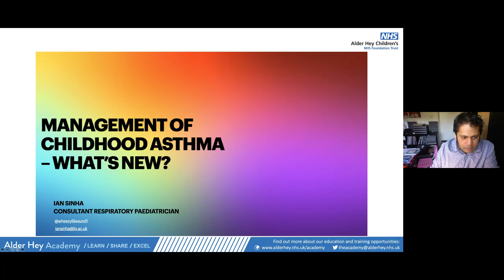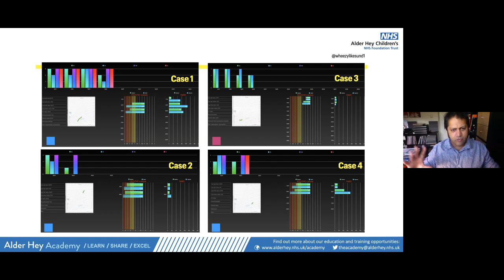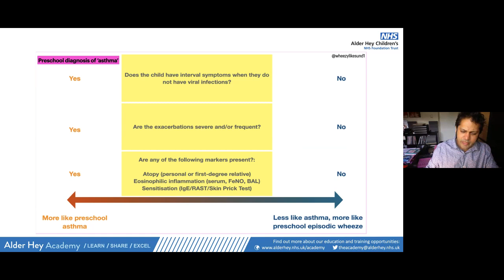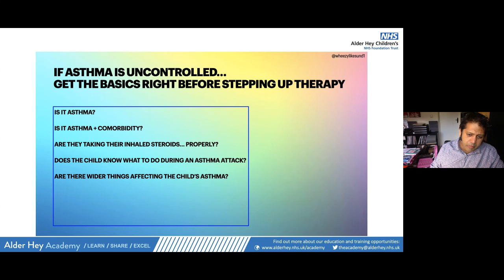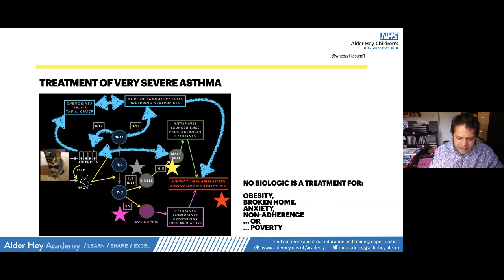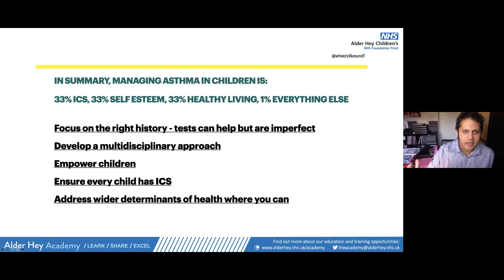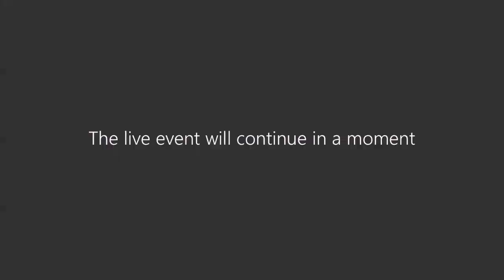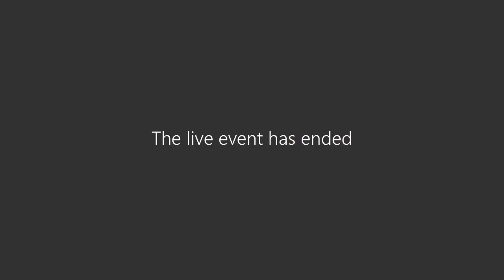GPLS - Management of Childhood Asthma